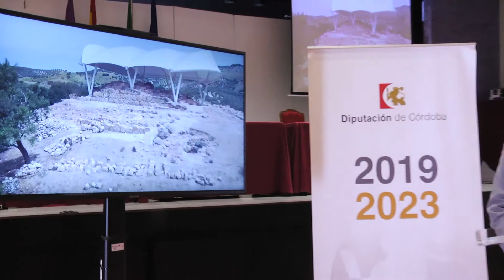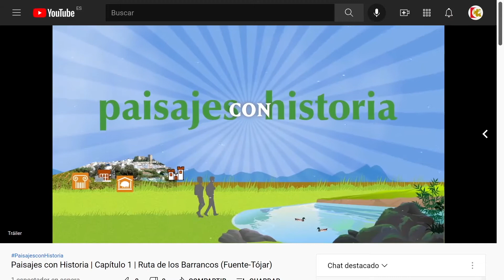Presentación de la serie audiovisual 'Paisajes con Historia'